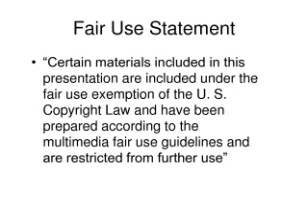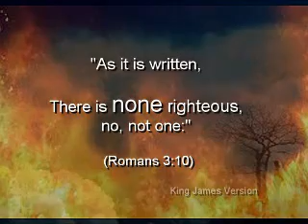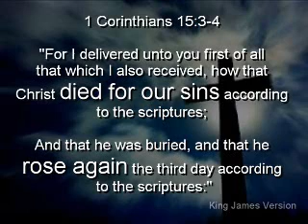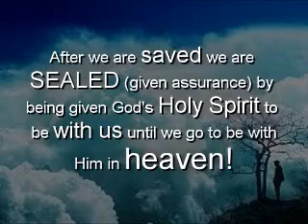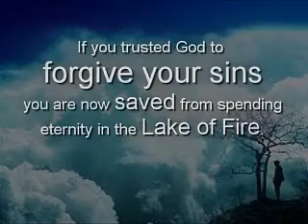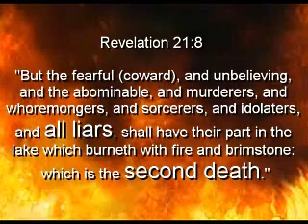The American Bible Society Secretly Changed The Text in The King James Version!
(Romans 3:10)

(Romans 3:23)

(Hebrews 9:27)